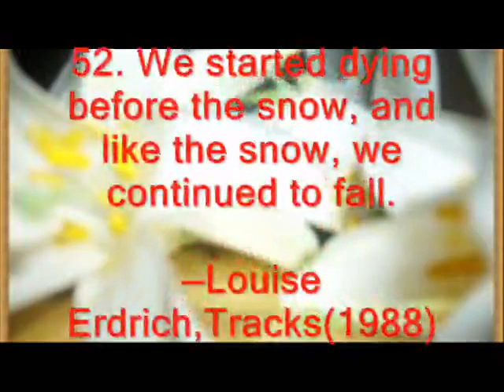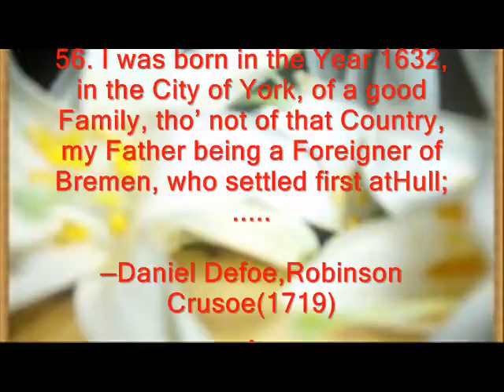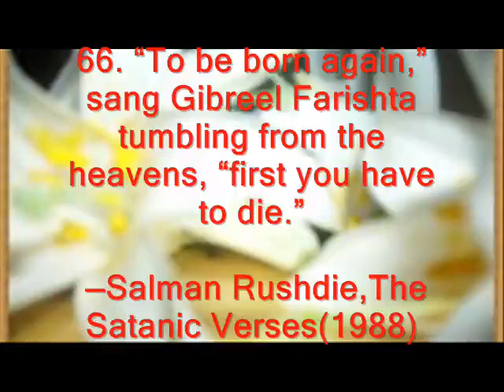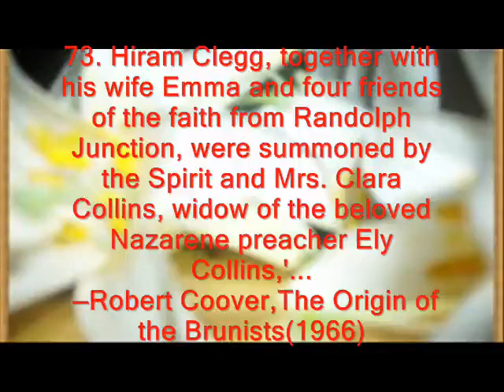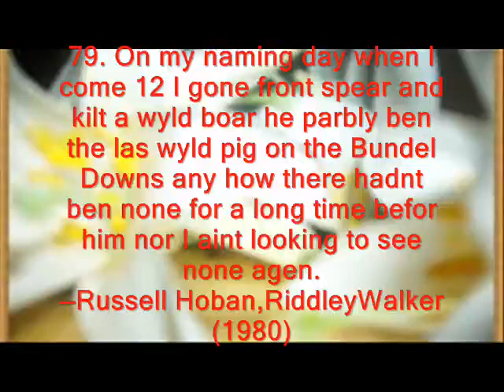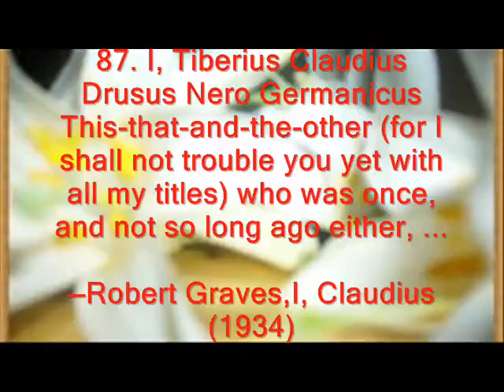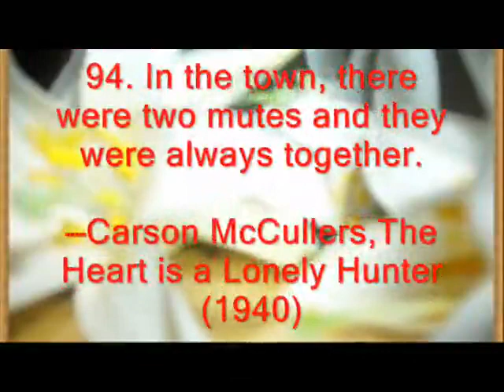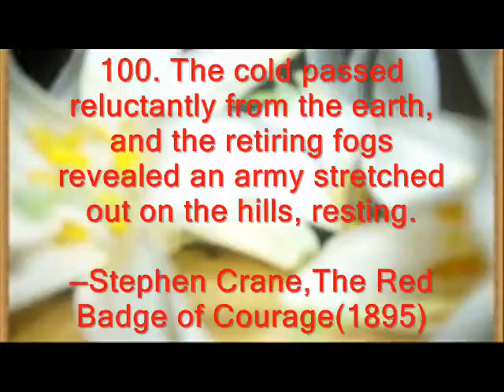English literature Net - Opening Lines of novels with writers and Year Part-2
PLEASE SEE MY OTHER IMPORTANT  VIDEOS ON ENGLISH  LITERATURE

 DONT FORGET TO PRESS BELL ICON FOR LATEST UPDATES

Don't just see the lines ,here you can also find the writer and publication year which is also impotant to be taken into the consideration